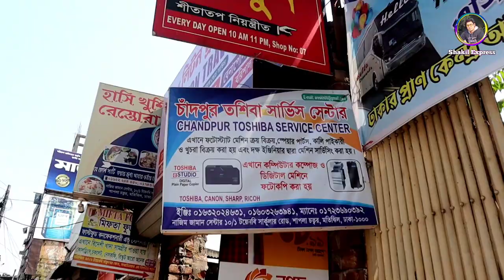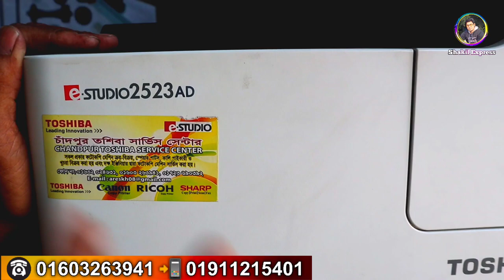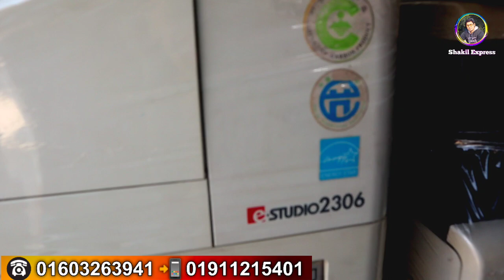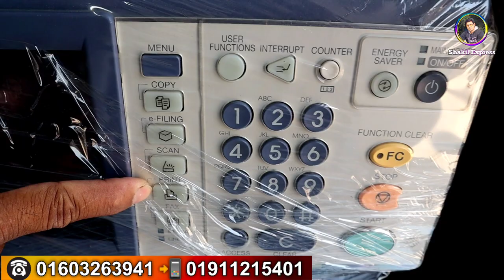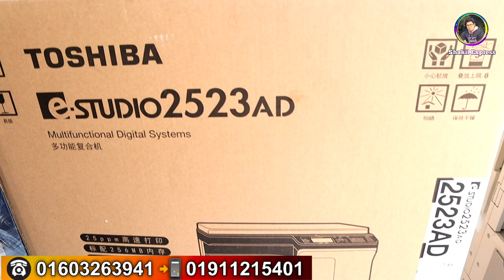মাত্র ২০ হাজার টাকায় ফটোকপি মেশিন || Photocopy machine price in Bangladesh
ঠিকানা 🏠 চাঁদপুর তোশিবা সার্ভিস সেন্টার,নাজিম জামান সেন্টার,১০/১,টয়েনবি সার্কুলার রোড,শাপলা চত্বর মতিঝিল ঢাকা
স্বাগতম shakil express চ্যানেলের পক্ষ থেকে। আরও একটি নতুন ভিডিও নিয়ে হাজির হলাম আপনাদের কাছে। আমি চেস্টা করি আমার চ্যানেলের মাধ্যমে বিভিন্ন পন্যের দাম এবং কোয়ালিটি সম্পর্কে আপনাদের সাধারণত ধারণা দিতে। আপনারা যেই কোন প্রোডাক্ট কেনার আগে যাচাই-বাছাই করে কিনুন, সম্ভব হলে সরাসরি ক্রয় করার চেষ্টা করবেন। কারন আপনি যখন ক্রয় করবেন তখন আমি সাথে থাকবনা। shakil express চ্যানেলের সাথে কোন প্রতিষ্ঠান বা ব্যবসায়ীর কোন আর্থিক সম্পর্ক নেই। আমি আজকে চেষ্টা করব ফটোকপি মেশিন এর প্রাইজ এবং কোয়ালিটি সম্পর্কে আপনাদের ধারণা দিতে।